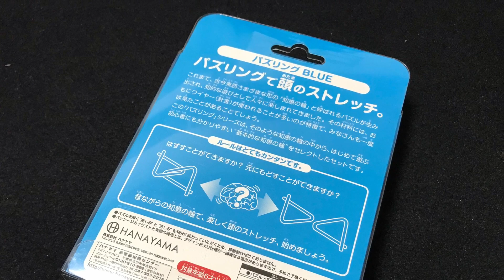知恵の輪詰め合わせ！HANAYAMAパズリングBLUE！ 解き方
★パズリング BLUE
パズリングシリーズは、知恵の輪の中から、はじめて遊ぶ初心者にもわかりやすい“基本的な知恵の輪”をセレクトしたセットです。